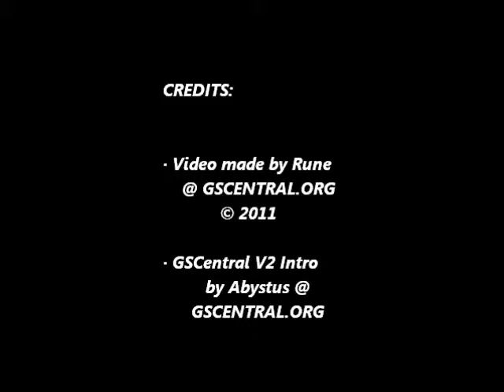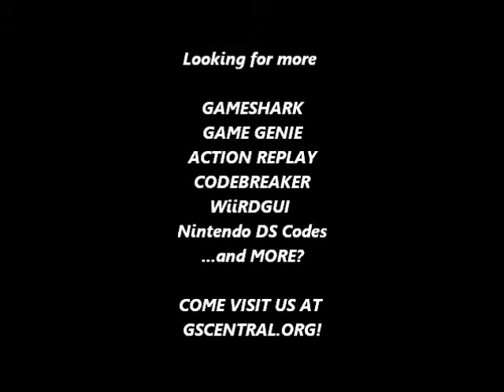GSCentral.org - Wacky Races (NES) - Don't Take Most Damage (GG)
Don't Take Most Damage
GXSGSVVK
By Galoob.